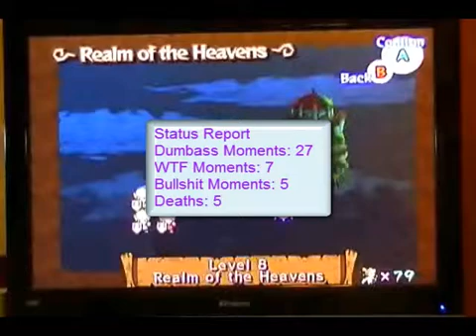The Legend of Zelda - Four Swords Adventures Episode 9 - Look! Up In The Sky!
We're almost there, folks! We move on to the final level of the game. First, we must get through the Realm of the Heavens. What await us in the clouds? We shall find out.